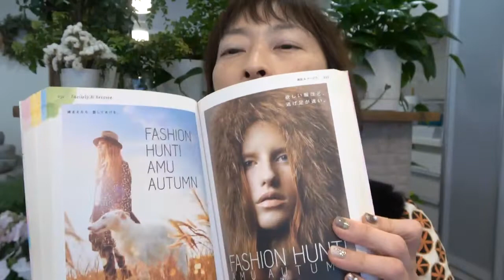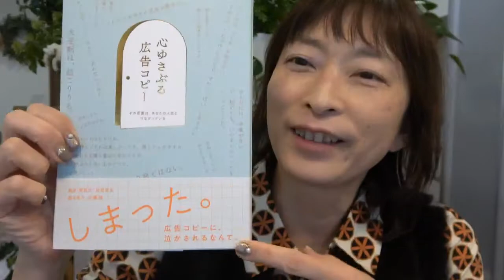キャッチコピー作りが苦手なあなたへ 少し変わった切り口からのコピーのつくり方お伝えします【百華辞典｜起業女性のための集客・成約バイブル】